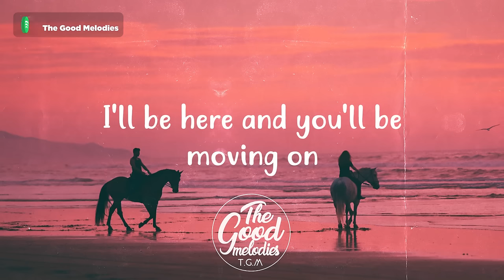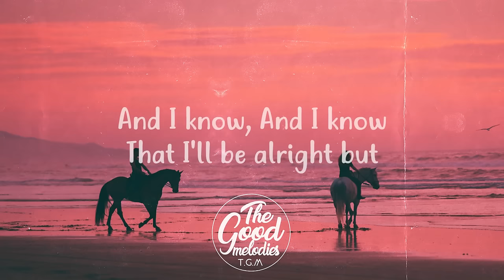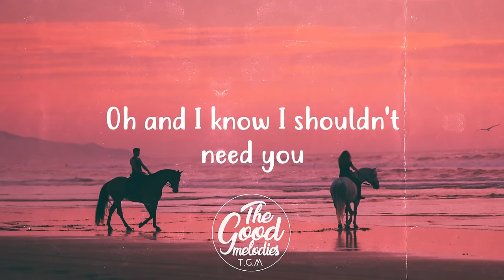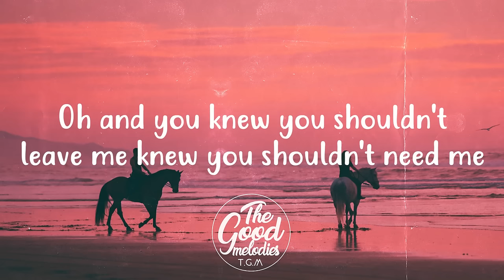Anson Seabra- When It's Over (Lyrics / Lyric Video)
📝 Lyrics:

Your last night in town
I acted fine
You don't make a sound
Lips begin to touch
One last final rush
After this is done
I'll be fine I just

Don't wanna be there when it's over
Crying all alone cause
I'll be here and you'll be moving on
Don't wanna be there when I'm sober
Hoping that I over-dose on anything to keep me numb
Oh and I know I shouldn't need you
Know what this could lead to
That I'll be alright but I don't wanna be there when it's over

Fall break
I'm feeling alone
My parents aren't home
Suddenly it's you
Back in my bedroom
Tangled up in bed
One thought in my head

Oh oh, got a new love
Best time of your life
Seems just like your type
Tell me what you find
But you should know that I

I won't be there when it's over
When you're all alone cause
I'll be here and you'll be tryna move on
No I won't be another shoulder
That you always go to
When you need a place for you to cry on
Oh and you knew you shouldn't leave me
Knew you shouldn't need me
That you just can't make it right
So I won't be there when it's over
No I won't be there when it's over